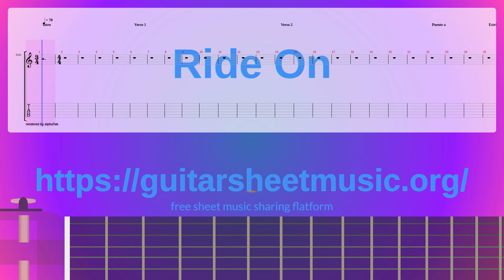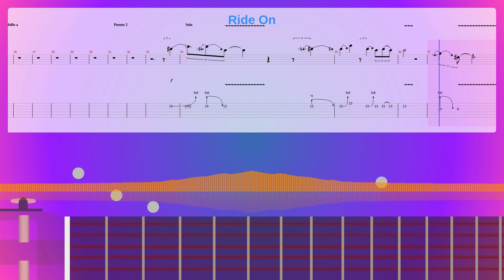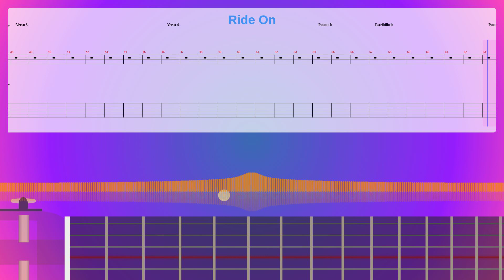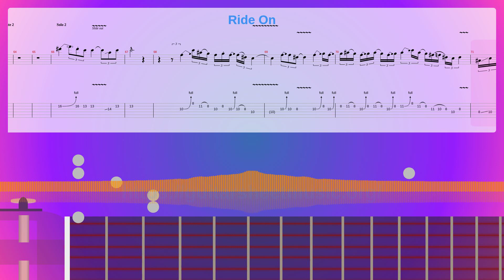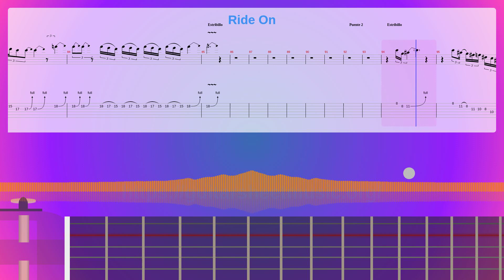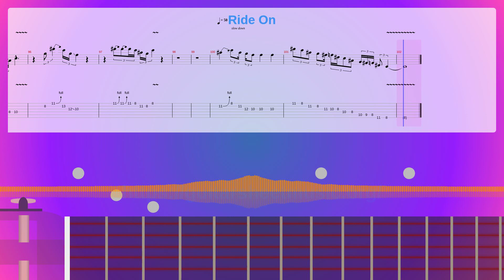Ride On Sheet Music Free, Synthesia Piano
Album: Dirty Deeds
Instruments: Electric Guitar (clean),Overdriven Guitar,Electric Bass (finger),Sound Effects
Parts: 4
Measures : 102
Tempo: 70